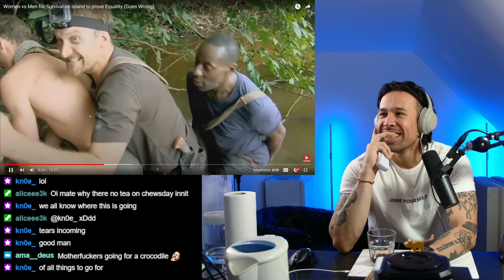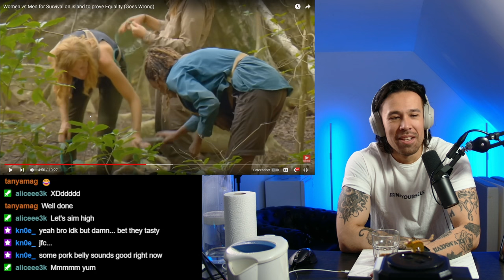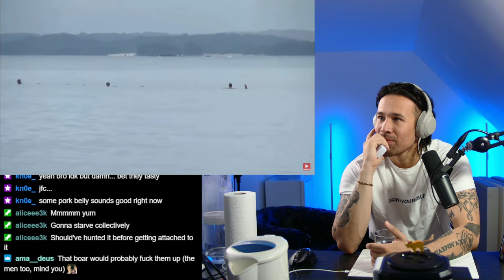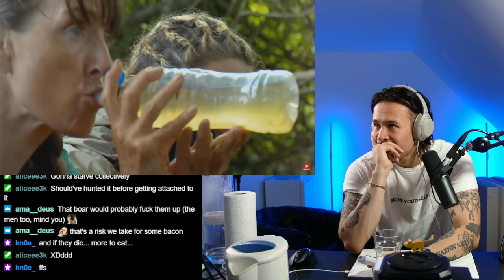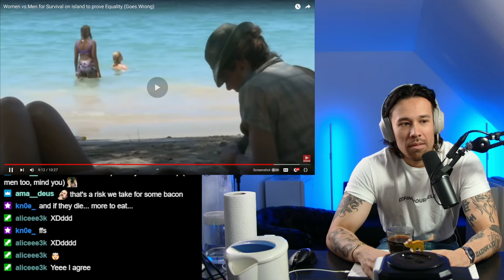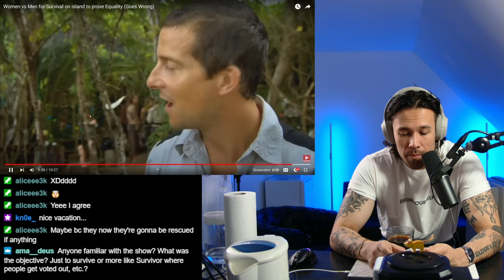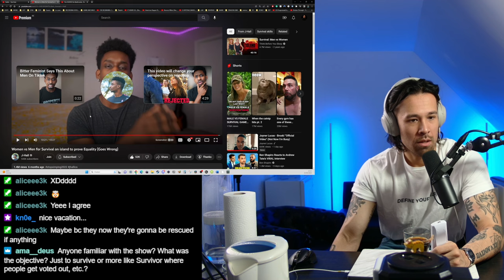Women vs Men Survival Island to Prove Equality REACTION